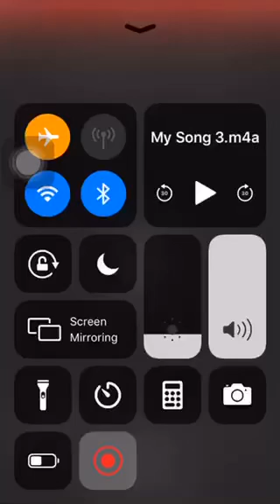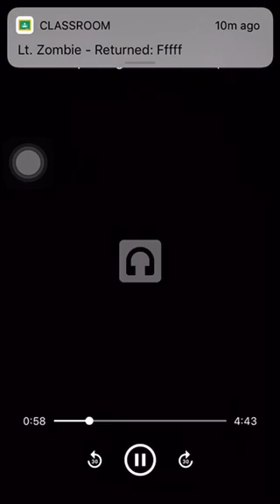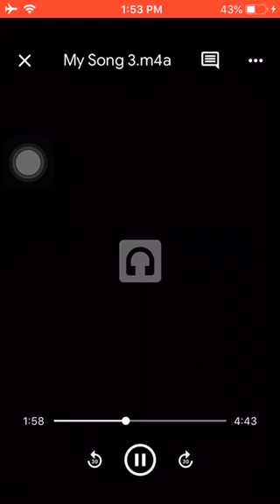Holley beats new song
Yo new song by Qtheheat prod Holley beats